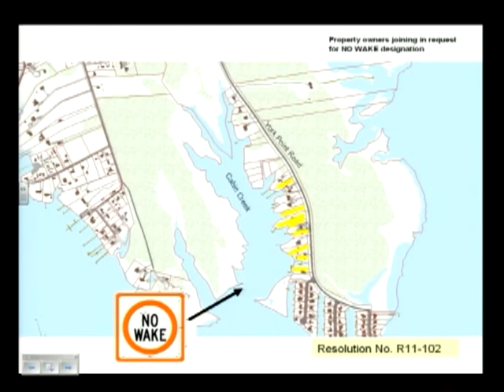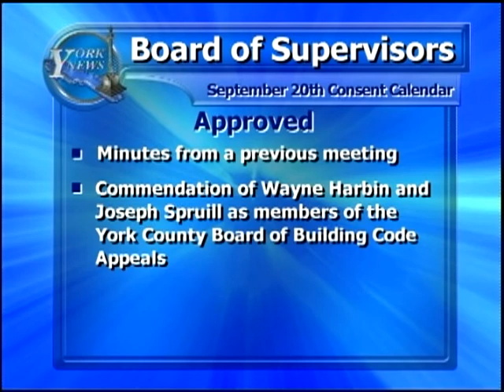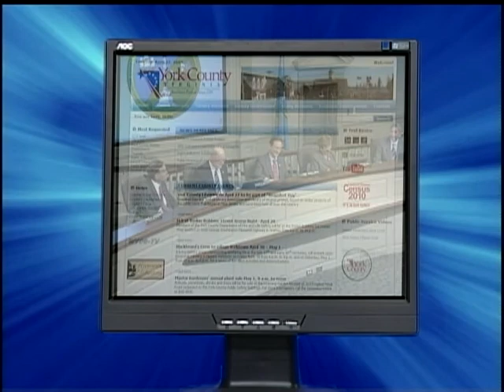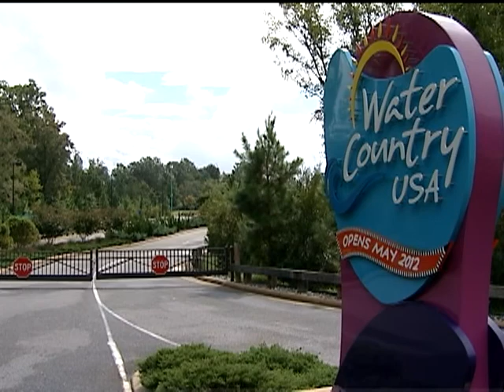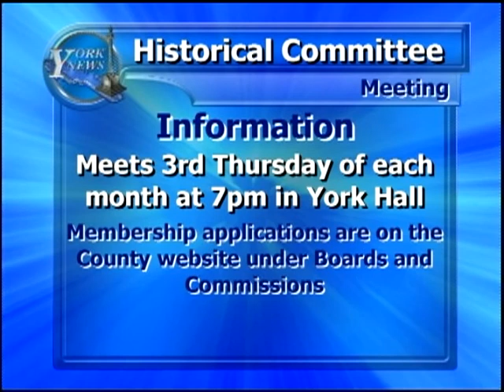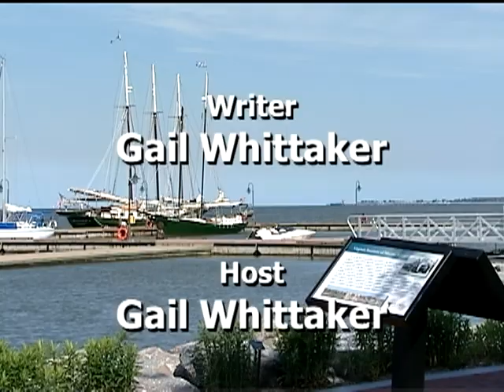York News - September 28, 2011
York News is produced by WYCG TV in Yorktown, Virginia